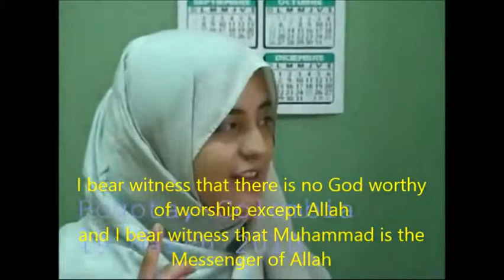Colombian girl converted to Islam